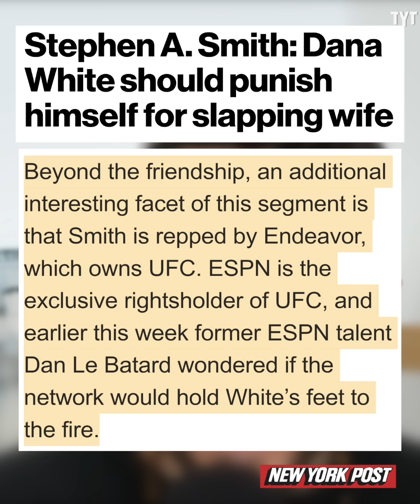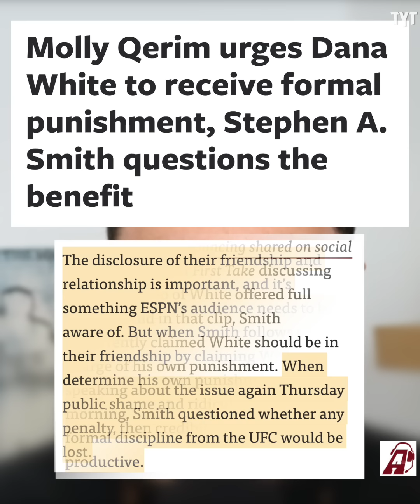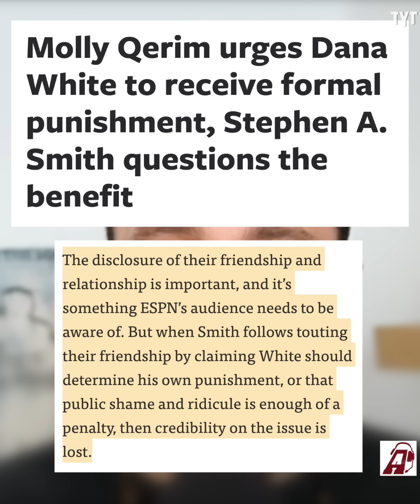Stephen A. Smith STILL Going Soft On Dana White Despite Molly Qerim's Pushback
Stephen A. and First Take co-host Molly Qerim addressed the Dana White domestic violence situation again, where Stephen A. took exception to criticism of his response to White's lack of punishment. Rick Strom breaks it down.

Rick Strom